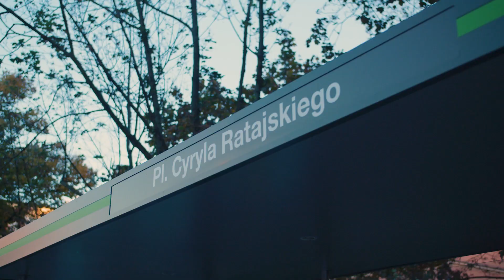City Marketing stawia 500. wiatę przystankową w Poznaniu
Należący do Grupy MTP operator reklamy zewnętrznej ogłasza postawienie pięćsetnej wiaty przystankowej na terenie Poznania. Projekt jest częścią realizowanej od 2019 roku inicjatywy mającej na celu modernizację poznańskich przystanków, poprawę komfortu korzystania
z komunikacji publicznej oraz dbałości o estetykę miasta.